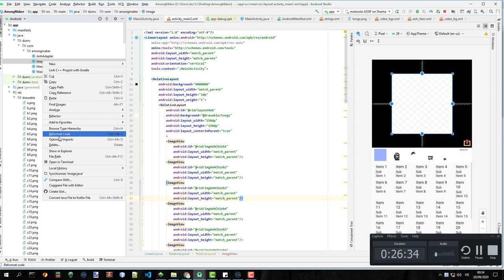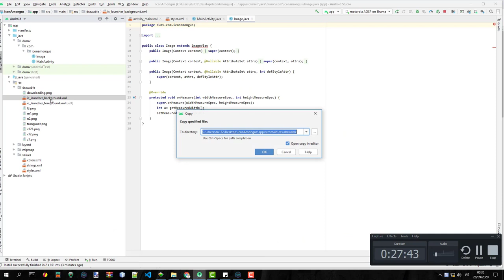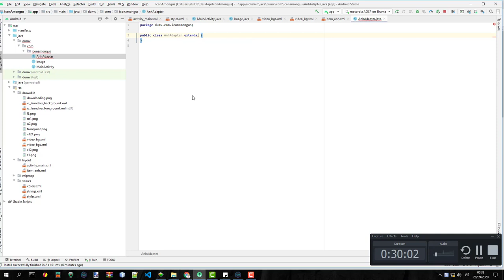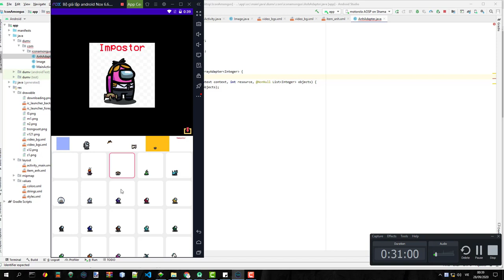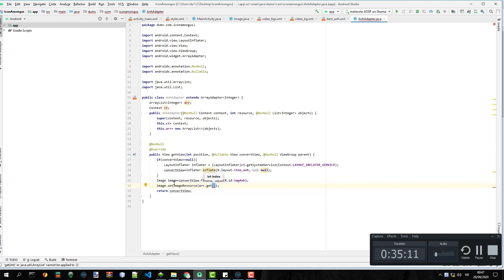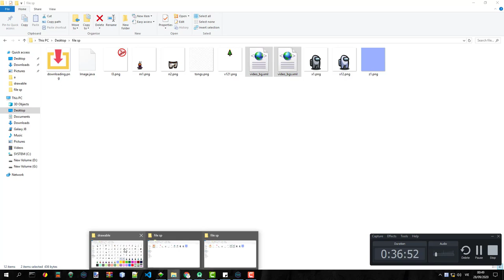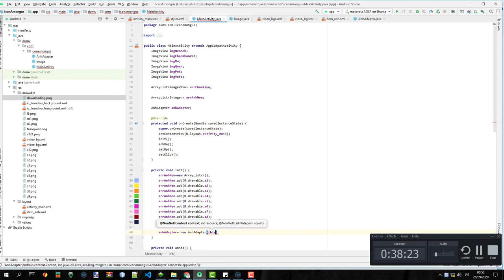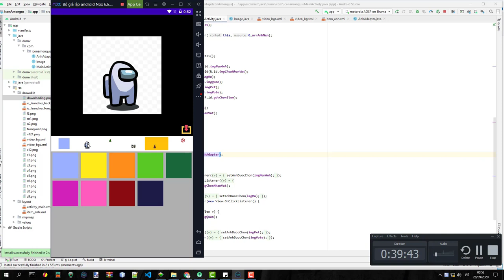(6) Make Among us maker - Android Studio - Java - Hiển thị list các item bên dưới